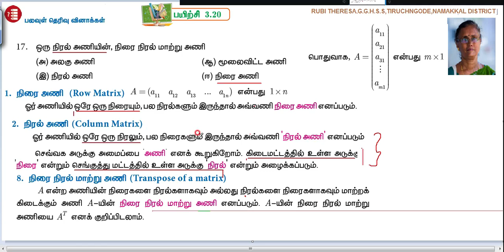10th _ Algebra _ One Mark _ Exercise 3.20 _ Sum 17